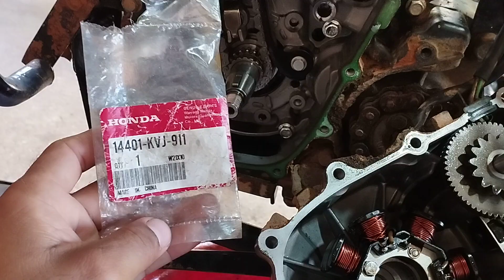🤷 que repuesto son compatibles con otras marcas🤔..Víctory mrx 150 🔩🔧